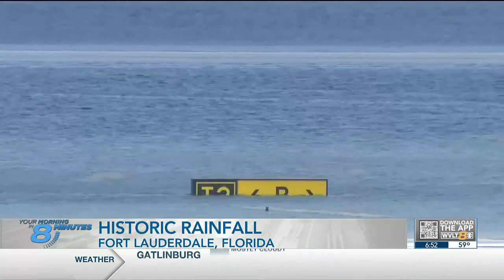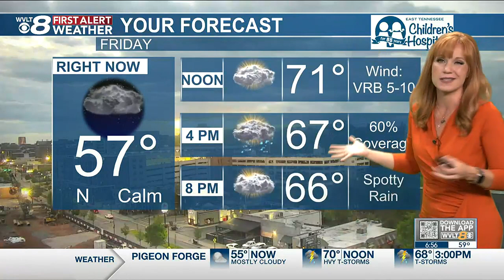Catch up Quick: Your headlines from 4/14 in 8 minutes or less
Your headlines from 4/14 in 8 minutes or less. Missing Cocke County man, Rod Run enters day two, Knox Runners prepare for Boston Marathon